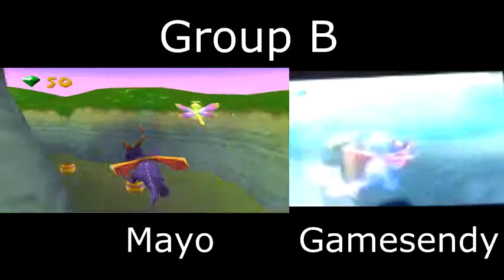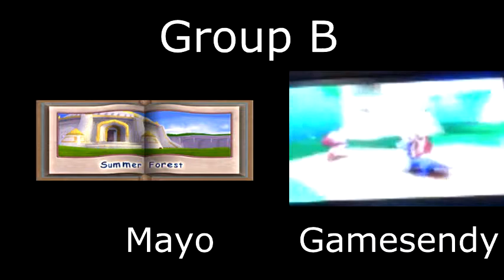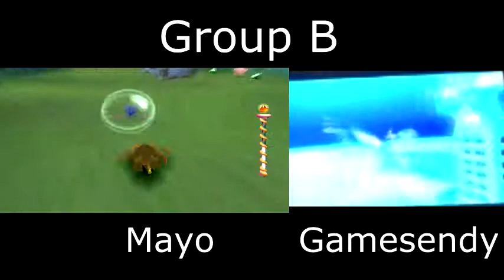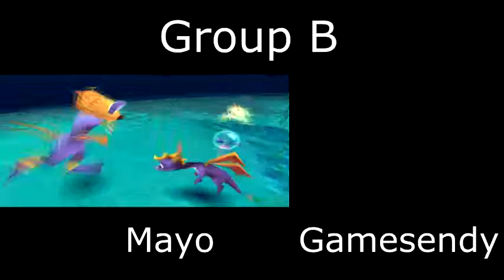WCS2: Group B: Manaidr vs. MrGamesendy - Spyro 2 - Race to get 12 orbs (Chitched)